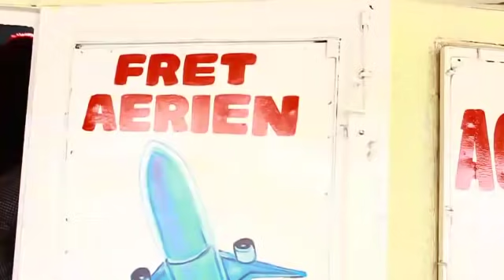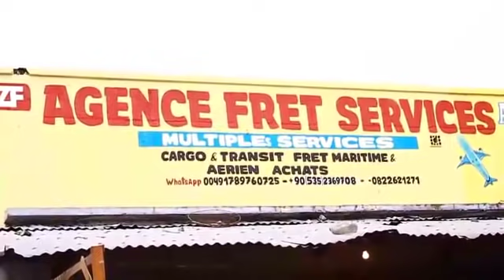🔴23/10 BA TRAVAUX NA KIKWIT MUMBELE EZO SALAMA BIEN BA CANIVEAU PRESQUE A LA FIN AFRIMEX EN-AVANT